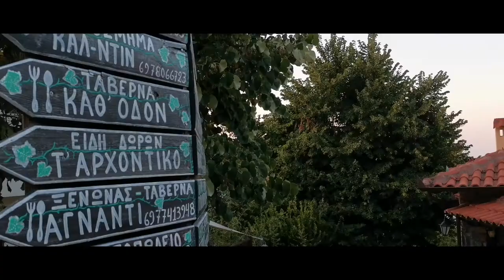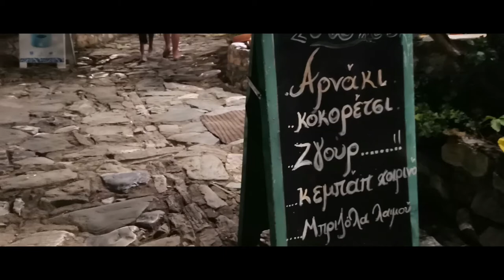Panteleimon, the older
by Photo-Synthesis Thanasis Kotsopoulos